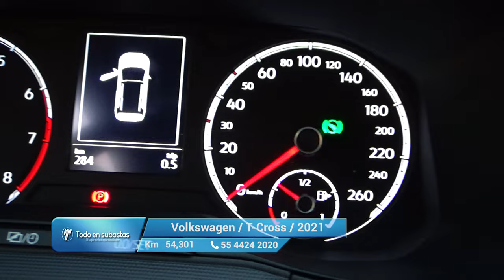Volkswagen / T-Cross / 2021 - 11961